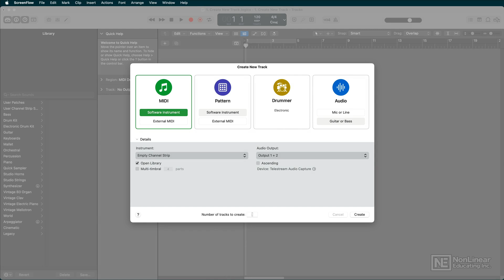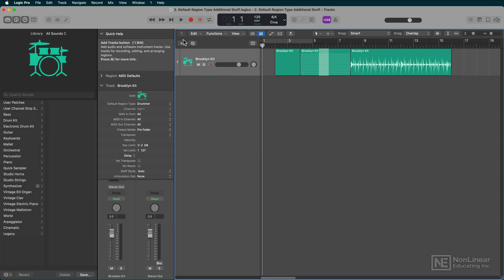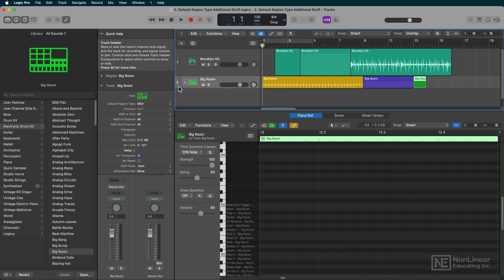Logic Pro 100: Whats New In Logic 10.8 - Default Region Type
Additional videos for this title:
Logic Pro 100: What’s New In Logic 10.8 by Steve Horelick
Video 2 of 9 for Logic Pro 100: What’s New In Logic 10.8

Logic Pro 10.8 is a multidimensional update filled with some indispensable new tools, 3 new plugins: Beat Breaker, Sample Alchemy, Mastering Assistant, an updated Pitch Correction plugin, some graphical enhancements along with the usual fixes, improvements and performance enhancements. Here's an overview:

Sample Alchemy

First introduced  in Logic Pro for iPad, Sample Alchemy is an innovative software instrument that elevates a simple audio sample into a dynamic and expressive musical tool. Its advanced synthesis techniques, including granular, additive, and spectral synthesis, allow for a vast range of sound manipulation. With these methods, a single sample can be transformed into an array of sounds, from the familiar to the extraordinary, giving musicians and producers the ability to craft unique tones and textures that are fully performable.

Beat Breaker

Beat Breaker operates by capturing the incoming audio into a waveform input buffer, effectively holding your beats in a sonic sandbox. From there, you have the freedom to slice, dice, and splice the rhythm, sculpting the beat with precision and mangling it with changes in pitch, position, volume and repeats. Beat Breaker doesn't just alter the tempo; it transforms the essence of the groove, enabling an intimate level of interaction with your beats.

Mastering Assistant

Logic Pro has its own mastering plugin called Mastering Assistant. This plugin is located in the last plugin slot of the master channel and is bypassed until called upon. When enabled, Mastering Assistant scans through your project's tracks (or any section of your project as determined by the user) and creates an AI, ML "mastering chain" based upon what it "hears" in your mix. Check it out!

Slip and Rotate Tools

The Slip Tool is your subtle fix for timing issues. It allows you to nudge MIDI or audio forward or backward within a region. It's the kind of tool that, once used, becomes essential, making fine adjustments a breeze.

The Rotate Tool takes a more playful approach. Ignoring the region's boundaries, it cycles your musical data from end to start and back again. It's not just a tool; it's your creative partner in crime, helping to reimagine a loop or phrase by shifting its starting point. And don't worry about losing any notes; this tool keeps everything intact, just in a rotated order.

Pitch Correction Plugin

There's an update to the Pitch Correction plugin that brings new features and incorporates Neural Pitch Detection to deliver greater accuracy and superior pitch detection. All this with a handsome new look. Auto-tuning is now much more precise in Logic Pro 10.8

Colors

There are some simple changes to improve workflow visualization. Simple put: Everything in a channel strip that is MIDI (including MIDI FX plugins) is now green. Everything audio remains blue. This may seem insignificant but it's not. It makes for a cleaner, easier to understand-at-a-glance, mixer. It becomes even more evident as your projects get more and more complicated. There are other "colorful" additions. Watch the video on Colors and check it out.

Other Stuff

Other additions include a new Create New Track dialog, further implementation of MIDI 2.0, the addition of "Default Region Type" in the Track inspector and the usual fixes improvements and performance enhancements.

So dive right in and see What's New in Logic Pro 10.8!
More info on this title: